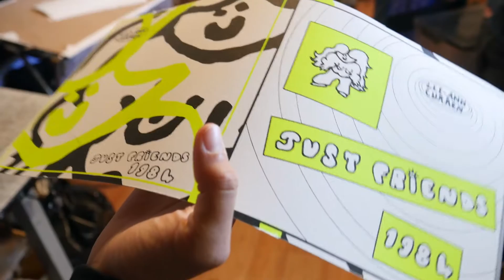VANS X LEE-ANN CURREN | VINYL RECORD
Lee-Ann Curren is a surfer, musician and artist, equally at home in the ocean riding waves as she is in the studio making music. Known for her refined style on a board and her open and personal approach while creating music, Lee-Ann is a pleasure to watch create. Watch as Lee-Ann creates a dubplate record of her new music.